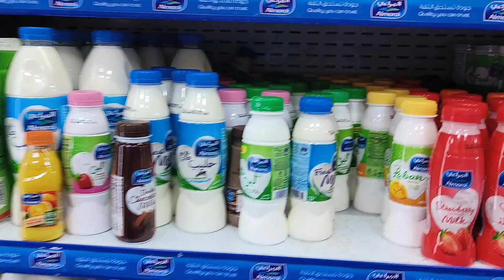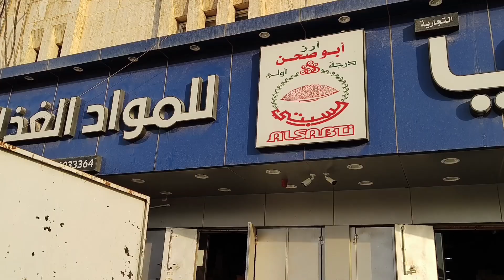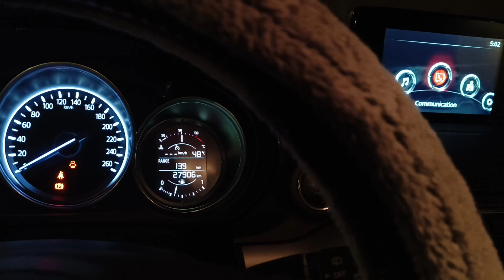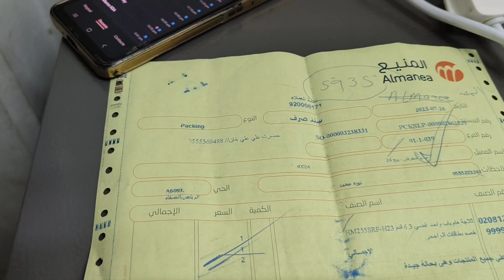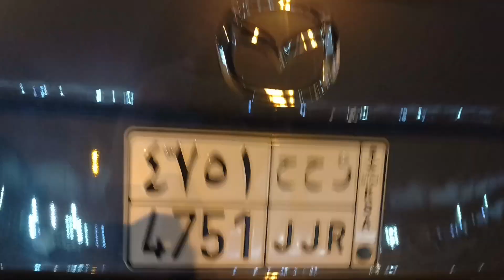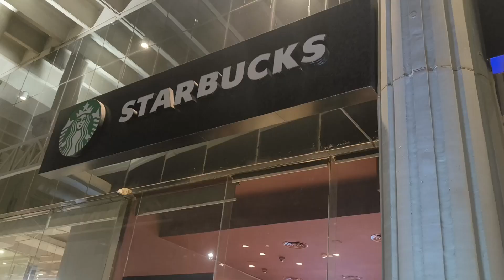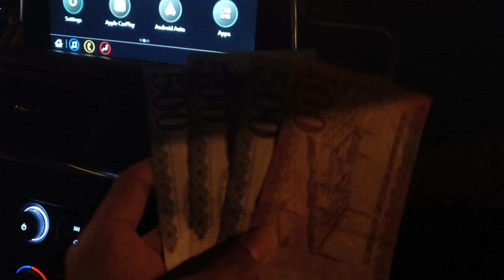😍New fridge shopping🤩